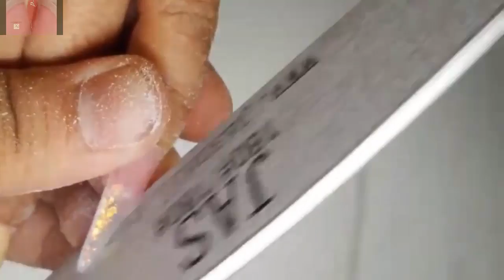NEW ART DESIGN 2018/NAIL TECHNICIAN,SMILE 😱 THE BEST NAIL 🌷ART DESIGN👍 /328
-New art design 2018,nail technician,Smile,the best nail art design 2 0 1 8
-NAIL TECHNICIAN,SMILE TRUONG,ALEX TRUONG NAILS,CHRISTINE NAILS,DAVID HOANG NAILS,